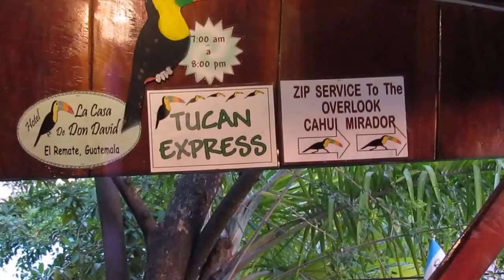tikal restaurante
Tikal Restaurant is Located  near tikal at hotel Casa de Don Davids  El Remate , the toucan express zip service takes food and drinks to the Cerro Cahui overlook  video couttesy of Carl and Kathy Colson  from Wesley College en West Virgina USA